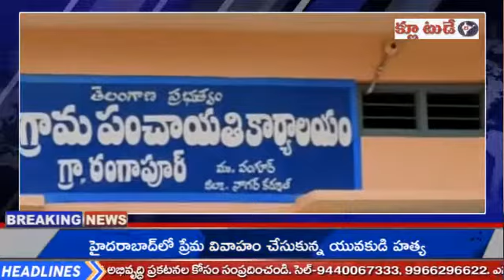Nagarkurnool#Vanguru#Rangapur#Sarpanch#Jhansi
Date:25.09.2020.         జిల్లా: నాగర్ కర్నూల్.             నాగర్ కర్నూలు జిల్లా వంగూరు మండల కేంద్రంలోని రంగాపూర్ గ్రామ సర్పంచ్ ఝాన్సీ. నిద్రమాత్రలు మింగి ఆత్మహత్య ప్రయత్నం ప్రస్తుతం కల్వకుర్తి లోని  మహిత హాస్పిటల్ చికిత్స పరిస్థితి విషమంగా ఉందని తెలియజేసిన డాక్టర్లు.   **అధికారుల వేధింపులే కారణం అంటూ సూసైడ్ నోట్.                   గ్రామాభివృద్ధిచేయలేకపోతున్నాం అంటూ ఆవేదన            **గ్రామకంఠ భూమి వివాదం లో S.I.DSP. గ్రామ కార్యదర్శి. అధికార పార్టీ ఎమ్మెల్యే. అధికారులు కక్షకట్టి ప్రజల కోసం న్యాయంగా పోరాడిన తన తండ్రితో సహా  ఇతర కుటుంబ సభ్యుల పై  అక్రమ కేసులు పెట్టి జైలు పాలు చేశారని గ్రామంలో అభివృద్ధికి సహకరించాల్సిన అధికారులు కొందరు గ్రామ పెద్దల తో చేతులు కలిపి తను ఇబ్బందులకు గురి చేస్తున్నారని భూస్వామి లైన ఆనంద్ రెడ్డి. నరసింహారెడ్డి.  మానసిక క్షోభకు గురి చేశారని అధికార పార్టీ ఎమ్మెల్యే ప్రోత్సాహంతో ఈ రోజుతనచావుకుకారణమవుతున్నారని రెండు పేజీల లేఖలో సూసైడ్ నోట్ రాసుకున్న రంగాపూర్ సర్పంచ్. ఇట్టి విషయాన్ని తీవ్రంగా ఖండించిన నాగర్ కర్నూలు జిల్లా వర్కింగ్ ప్రెసిడెంట్ చింత సత్తి. తెలంగాణ మాల మహానాడు నాగర్ కర్నూలు జిల్లా ఉపాధ్యక్షుడు రావుల శ్రీనివాసులు.                  60.70 లక్షల గ్రామకంఠం భూమి పై నరసింహారెడ్డి. దున్న ఆనంద్ రెడ్డి కన్ను** **రెండు బలహీన వర్గాల మధ్య గొడవలు పెట్టిన అగ్రకులాలు. **పెత్తందారుల కు ఎమ్మెల్యే ఎంపీ అధికారుల వత్తాసు**

నాగర్ కర్నూలు జిల్లా అచ్చంపేట నియోజకవర్గం లోని వంగూర్ మండలం రంగాపూర్ నుండి చింత ఝాన్సీ గ్రామ సర్పంచిగా ఎన్నికయ్యారు. పెత్తందారులు ఝాన్సీ ఓటమి కోసం ఎన్ని కుట్రలు చేసినా ఆమె గెలుపు ఆపలేకపోయారు. రంగాపూర్ గ్రామంలో అండర్ గ్రౌండ్ డ్రైనేజీ. సిసి రోడ్లు రాష్ట్ర ప్రభుత్వ సంక్షేమ పథకాల వంటివి అందరికీ సమానంగా అందేందుకు ఆమె చేస్తున్న కృషిని గ్రామ పెత్తందారులు జీర్ణించుకోలేకపోయారు. గ్రామ సమీపంలో ఉన్న 3.33 ఎకరాల ప్రభుత్వ భూమిని తమ భూమి అంటూ  అగ్రకులాలకు చెందిన ఆనంద్ రెడ్డి.నరసింహారెడ్డి. స్థానిక ఎమ్మెల్యే ఎంపీల అండదండలతో దళితులపై దాడి చేసి తిరిగి దళితుల పైన కేసులు పెట్టారు. దీంతో న్యాయం కోసం పోరాడుతున్న రంగాపూర్ సర్పంచ్ కుటుంబీకులు ఆంజనేయులు. సత్యనారాయణ. భీమరాజు. పర్వతాలు. జగన్. మల్లయ్య. జైలుపాలయ్యారు. పెత్తందార్ల కు ఎమ్మెల్యే. ఎంపీ. అధికారులు వత్తాసు పలికారని వారిని బయటికి రానీయకుండా పావులు కదుపుతున్నరని సర్పంచ్ రెండు పేజీల సూసైడ్ నోట్ లో తెలిపింది. తన కళ్ళముందే జైలుకెళ్లి నెల రోజులు దాటినా తన తండ్రి ఆంజనేయులు తో పాటు ఇతర కుటుంబ సభ్యులు ఇంటికి రాకపోవడంతో మనస్థాపానికి గురై రంగాపూర్ సర్పంచ్ ఝాన్సీ నిద్రమాత్రలు మింగి ఆత్మహత్యాయత్నానికి పాల్పడింది. దీనిపై తీవ్రంగా ఖండించిన నాగర్ కర్నూలు జిల్లా మాలమహానాడు జిల్లా వర్కింగ్ ప్రెసిడెంట్ చింత సత్తి. మాల మహానాడు ఉపాధ్యక్షులు శ్రీనివాసులు. భగవంతు. పవన్ కుమార్. శివ శంకర్. శేఖర్. మల్లేష్.లు మాట్లాడుతూదళిత నియోజకవర్గాలలో ఎంపీలుగా ఎమ్మెల్యేలుగా గెలిచి దళిత సర్పంచ్ ఎంపిటిసి ల పై దాడులు జరుగుతుంటే నోరు మెదపని రాజకీయ నాయకులు రాజ్యాంగాన్ని తూట్లు పొడిచే అగ్రకులాల  చేతులలో కీలుబొమ్మగా మారి ఓట్ల కోసం సీట్ల కోసం డబ్బు కోసం తమ సొంత ప్రయోజనాల కోసం డాక్టర్ బాబాసాహెబ్ అంబేద్కర్  అందించిన sc రిజర్వేషన్  నియోజకవర్గాలలో ఎంపీలుగా ఎమ్మెల్యేలుగా ఉండి కూడా దళితులపై దాడులు జరుగుతుంటే అగ్రకులాల బారినుండి  మన ప్రజాప్రతినిధులను కాపాడాల్సింది పోయి వేరే వాళ్లకు వత్తాసుగా నిలవడం దళితులు చేసుకున్న దురదృష్టకరం అని తన బాధ వ్యక్తపరిచారు. వెంటనే ఈ అగ్ర కులాల పై ఎస్సీ ఎస్టీ కేసు నమోదు ఎస్ఐ. సి.ఐ. డి.ఎస్.పి. గ్రామ సెక్రెటరీ సస్పెండ్ చేయాలని మాల మానాడు తరపున డిమాండ్ చేశారు.